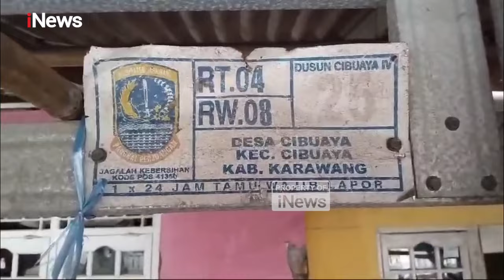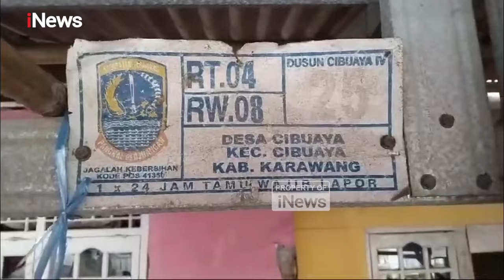KPU Karawang Berduka, Petugas KPPS yang Juga Guru Honorer Wafat karena Kelelahan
Ketua KPPS yang bertugas di TPS-9 Desa Cibuaya, Kecamatan Cibuaya, Karawang, Jawa Barat meninggal dunia. Adalah Suhendi, yang juga seorang guru honorer diduga kelelahan karena tugas.

Kabar meninggalnya Suhendi pun membuat rekan hingga warga dan murid-muridnya terkejut. Pasalnya, Suhendi dikenal cukup aktif di lokasi.

Sempat dirawat di puskesmas karena mengeluh kelelahan saat bertugas, Suhendi rupanya tak bertahan. Dia meninggal dunia dan meninggalkan duka bagi keluarga.

Ucapan duka datang dari kerabat dan warga setempat serta murid-murid dari sekolah korban mengajar yang silih berganti takziah dan mendoakan mendiang. Rencananya korban dimakamkan hari ini, Kamis (28/11/2024) siang.PWHY